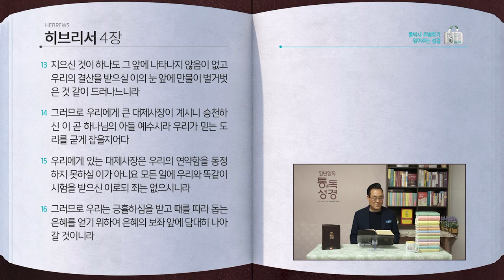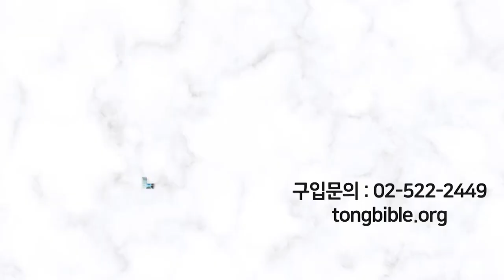[351일] 히1~4장 | 통박사 조병호와 함께 읽는 성경통독